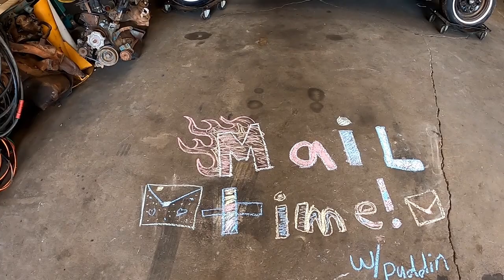Glasses for every occasion! Mail Time! Ep.5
Hope y’all have a Merry Christmas! Me and Hotrod always have fun opening the stuff up!

116 W Park ST.
Tecumseh, OK
74873

See yall next time!!